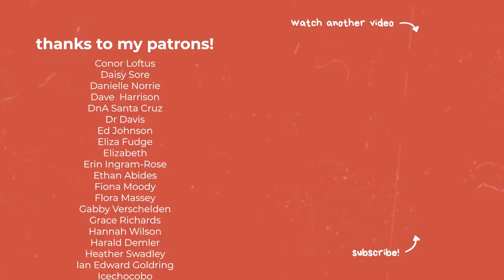Are My Orgasms "Good Enough"?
In lots of sex positive spaces it can feel like everyone is having mind-blowing orgasms all of the time but do you ever feel like your orgasms aren’t “good enough”? Today we’re talking about the pressure we sometimes feel to “improve” our orgasms, why orgasms are not the be all and end all of sex - and why we need to normalise that instead!

Can you buy your way to good sex article by Beth Ashley

CHAPTERS
00:00 – Intro
01:04 – The orgasm gap
02:51 – Orgasms during partnered sex
04:14 – Are my orgasms good enough?
05:27 – Types of orgasm
07:36 – Optimising our orgasms
09:37 – Moving towards pleasure as the goal
11:15 - Outro